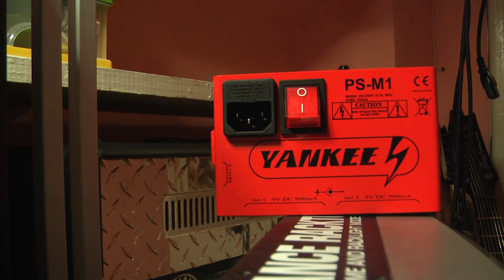Zasilacz Yankee PS-M1 test review Sklep.Rockday.pl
Guitar Flame EXG 7 with Sh8-7 Invader bridge pickup
Amp: Mesa Boogie DUal rectifier triple channel
Speakers : Celestion V 30 on Laboga 2x12"

Pozdrawiam Beste regards
Wojtek "Asfalt" PIetraszek